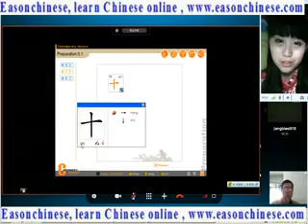952funny animal fighting video6good mother